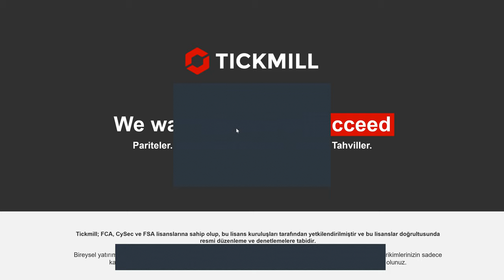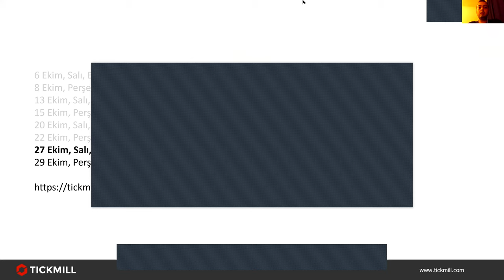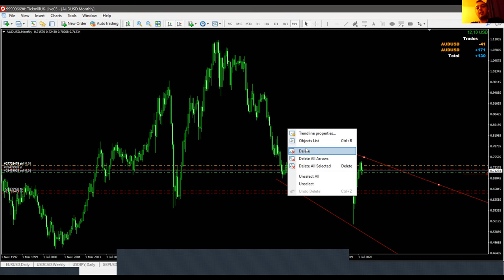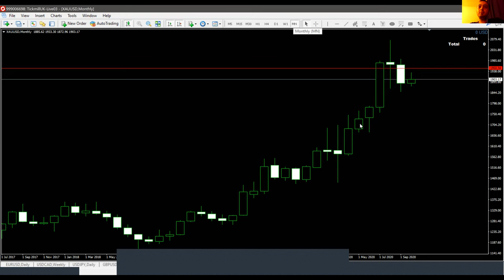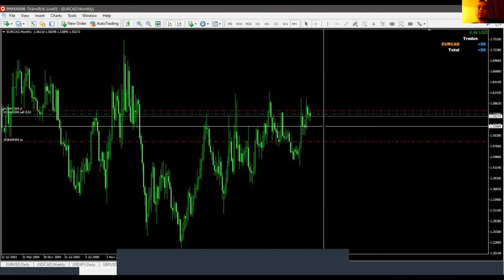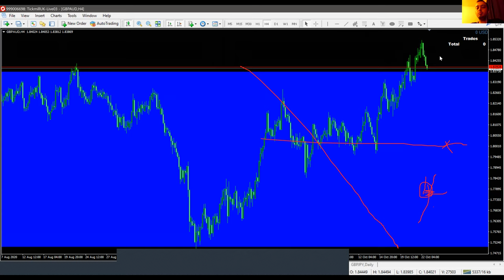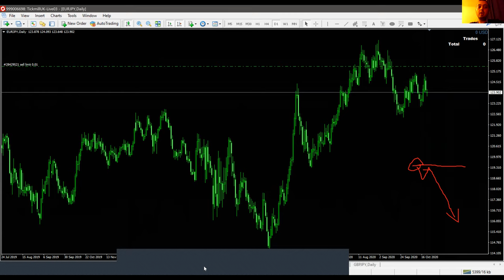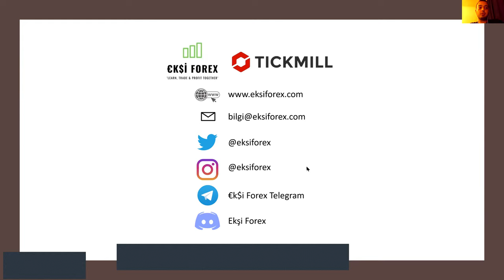Ekşi Forex Ekibi ile Forex İşlemleri & Analizleri (22.10.20)